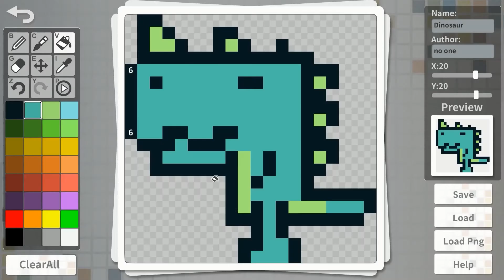Draw Puzzle - Puzzle - iWin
Draw puzzle is a peaceful and difficult casual puzzle game. To unlock pixel art, solve the problem by connecting squares of the same colour and number. The game has a number of game modes, each of which provides unique experiences.
The game comes with its own editor, allowing you to design your own pixel art and riddles! The connecting squares principles were inspired by an early essay in a Japanese magazine.

Features:
- Fun and cute pixel art puzzles
- Normal mode - consisting of more than 100 puzzles from 5x5 to 25x25
- Jigsaw mode - solve some fun large puzzles consisting of 24 smaller puzzles
- Challenge mode - includes combo score system, Steam Leader boards.
- Random mode - a puzzle generated randomly by the game
- Level editor - edit your own level, support import and export images